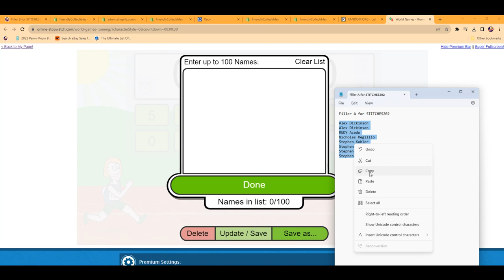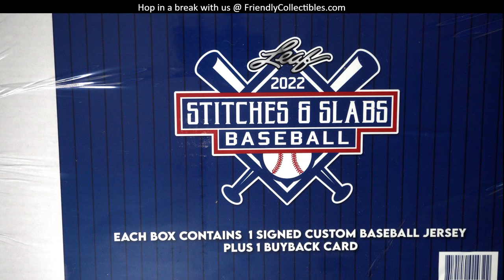2022 Leaf Stitches and Slabs Baseball FILLER ID STITCHES202